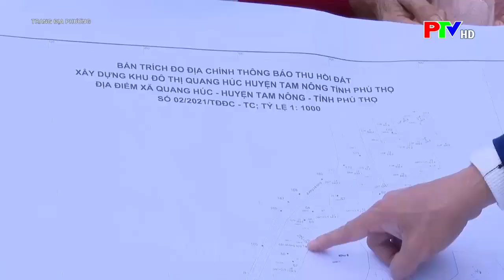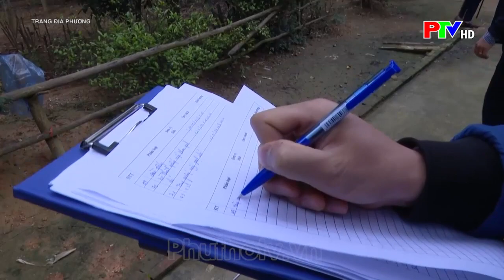Tam Nong thực hiện tốt công tác GPMB các dự án trọng điểm